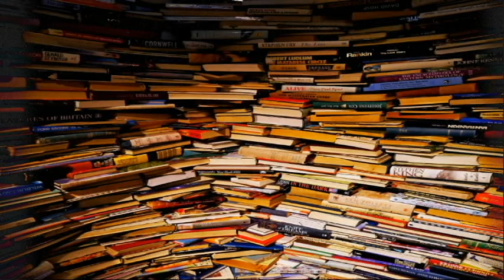Roland Dubillard - Compte goutte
Le Compte-gouttes
De Roland Dubillard
Réalisation : Jean Chouquet
Interprètes : Roland Dubillard et Claude Piéplu
Diffusion : 1975